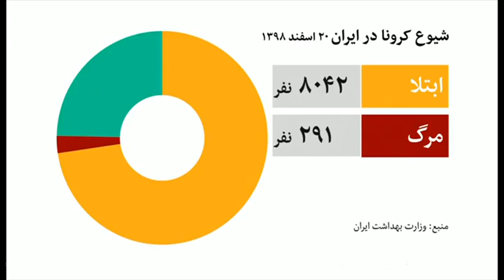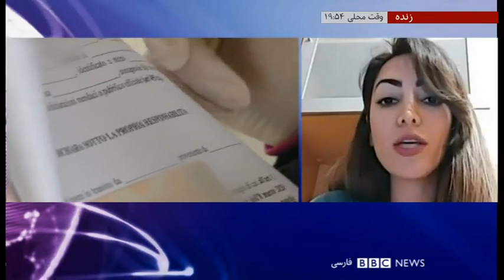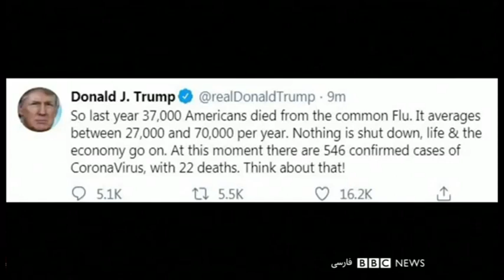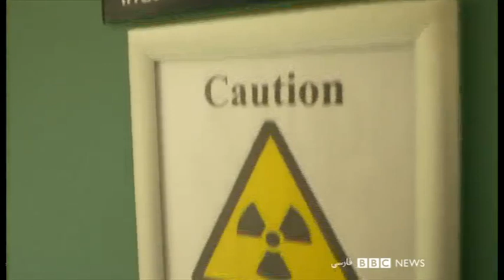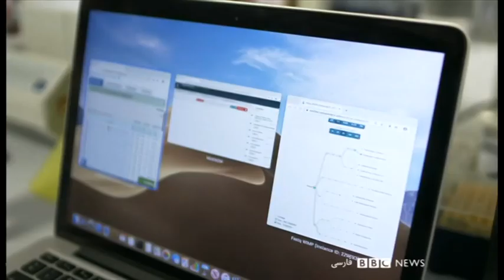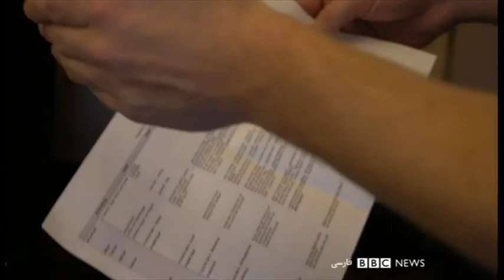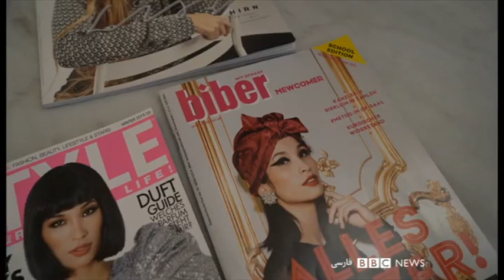پیشروی مرگبار کرونا در ایران و جهان، آیا اوج بحران نزدیک است؟ ۶۰ دقیقه ۲۰ اسفند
گفتگو با دکتر آرش علایی مدیر موسسه بین المللی آموزش
دکتر مارگارت هریس ، سخنگوی سازمان بهداشت جهانی